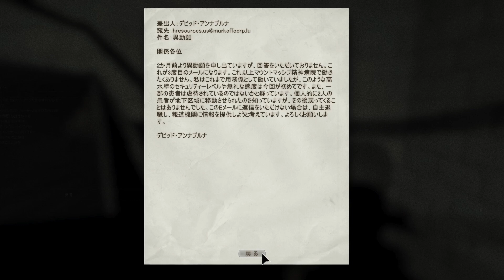ビビったらヨガ◆OUTLAST◆#05 // Yoga if I scream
最後のあいつはまじで許さん

ｰｰｰｰｰｰｰｰｰｰｰｰｰｰｰｰｰｰｰｰｰｰｰｰｰｰｰｰｰｰｰｰｰｰｰｰｰｰｰｰｰｰｰｰｰｰｰｰｰｰｰｰｰｰｰｰｰｰｰ
◆7days to die 再生リスト

◆クレヨンしんちゃん　オラと博士の夏休み　再生リスト

◆深夜徘徊のための音楽 beats to relax/stray to  再生リスト
ｰｰｰｰｰｰｰｰｰｰｰｰｰｰｰｰｰｰｰｰｰｰｰｰｰｰｰｰｰｰｰｰｰｰｰｰｰｰｰｰｰｰｰｰｰｰｰｰｰｰｰｰｰｰｰｰｰｰｰ
■BGM